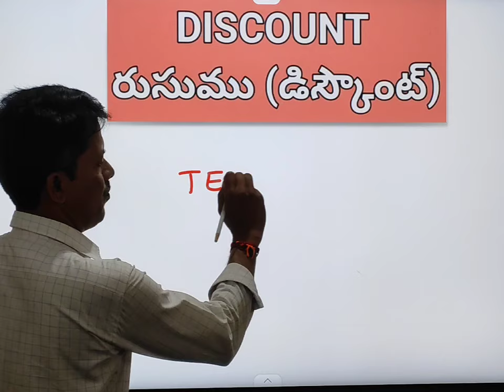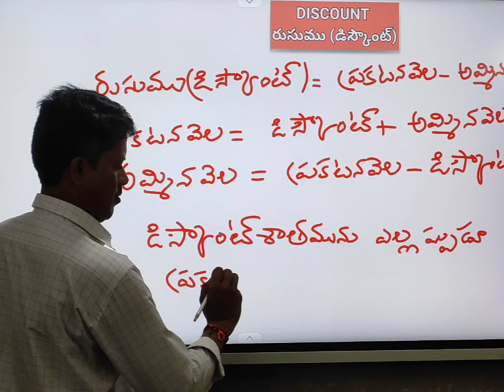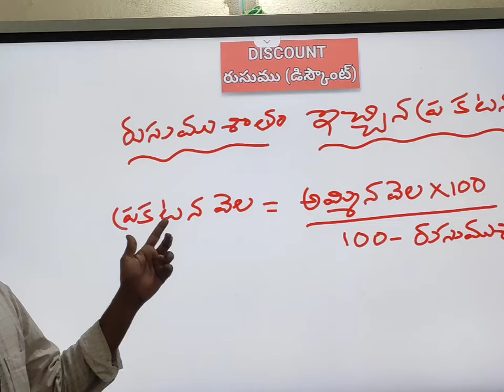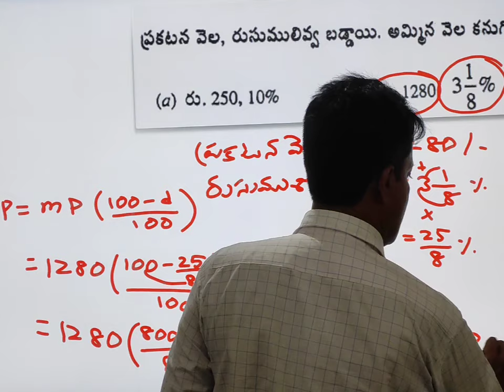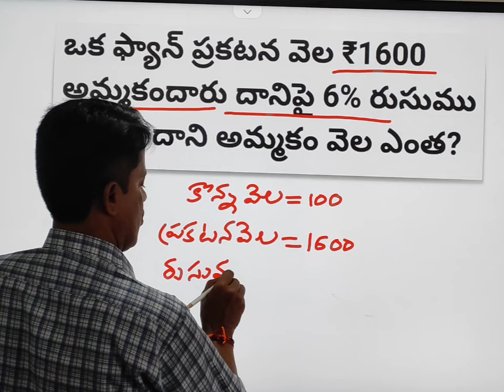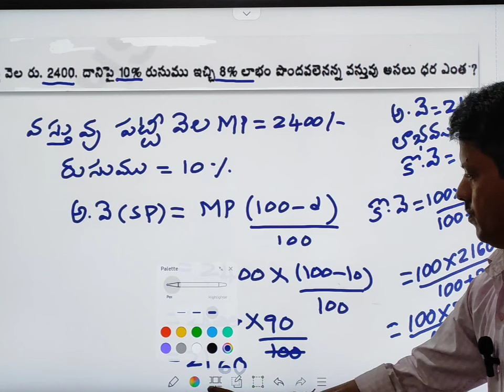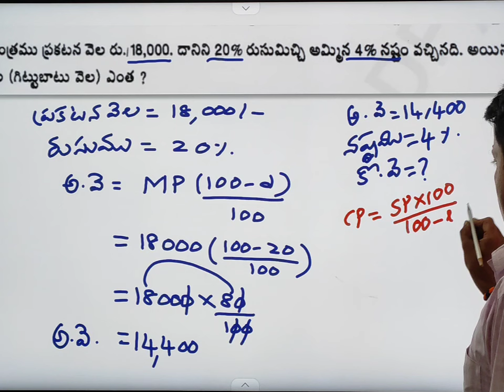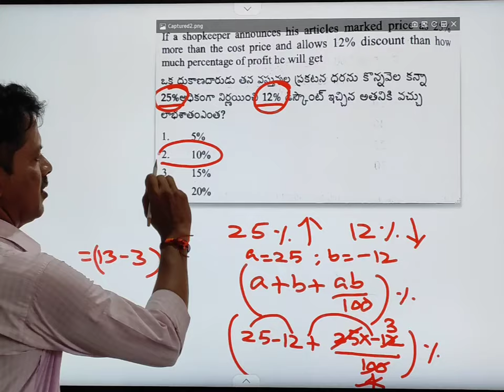DISCOUNT ( రుసుము) Part -1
DISCOUNT ( రుసుము/ రాయితీ) కి సంబదించిన ప్రాథమిక భావనలు